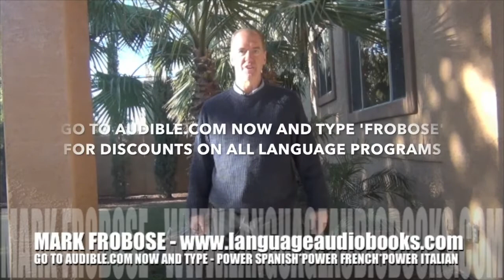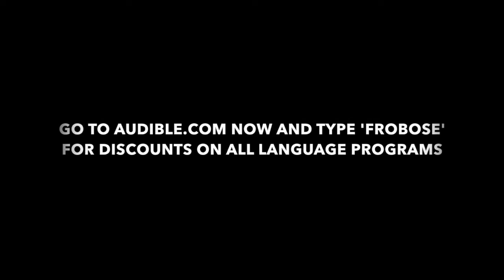SPANISH FOR 'YES' AND 'IF'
Hola amigos.
I'm Mark Frobose, America's most trusted language teacher.
In this video I'll teach you how to say 'Yes' Sí and 'IF' Si in Spanish.
Go to Audible.com now and type FROBOSE for discounts on all my great titles, and please be sure to go for even greater deals on language programs, podcasts, free downloads and more.